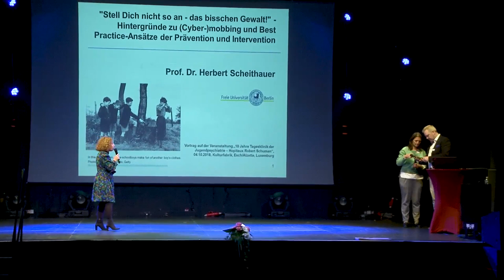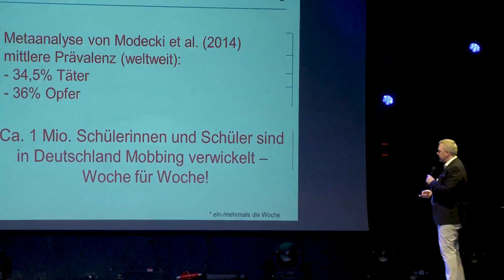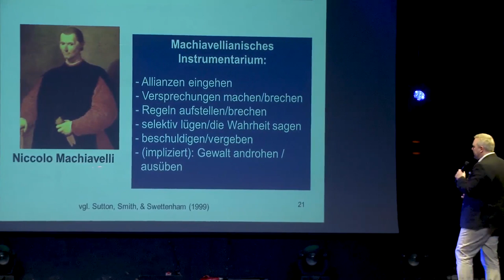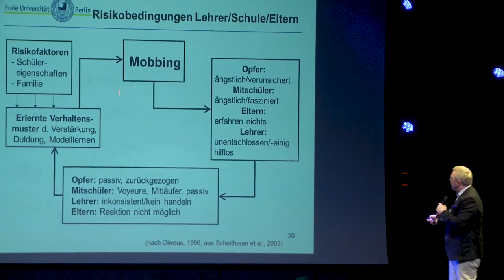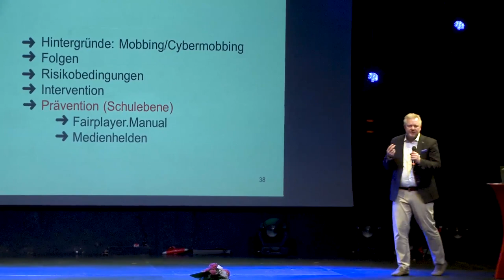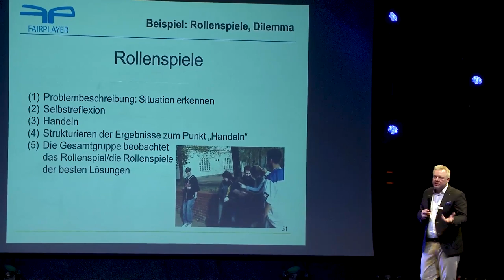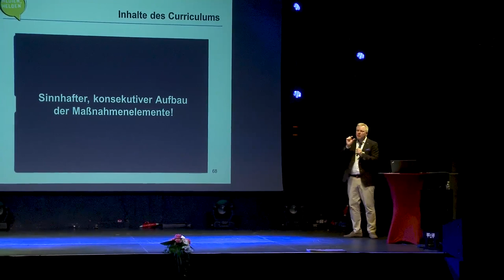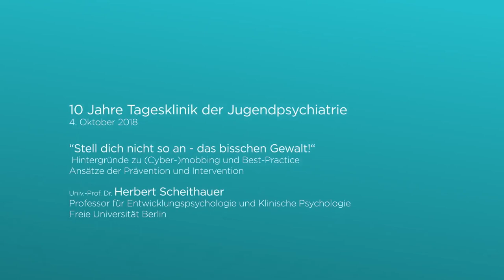10 Jahre Tagesklinik der Jugendpsychiatrie: Vortrag „(Cyber)Mobbing“, Prof. Dr. Herbert Scheithauer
Am 4. Oktober 2018 wurde mit wissenschaftlichen Festvorträgen das 10-jährige Bestehen der Tagesklinik des 2003 gegründeten „Service national de psychiatrie juvénile“ begangen. Zum diesem Anlass hat Prof. Dr.  Herbert Scheithauer von der Freien Universität Berlin einen Vortrag zum Thema Mobbing und Cybermobbing gehalten.